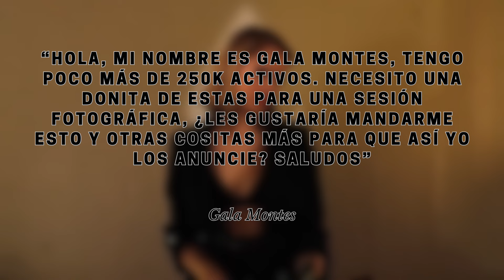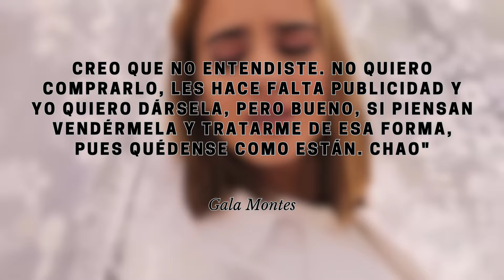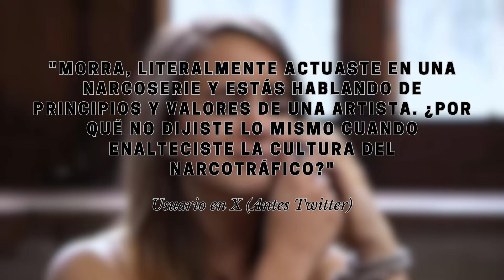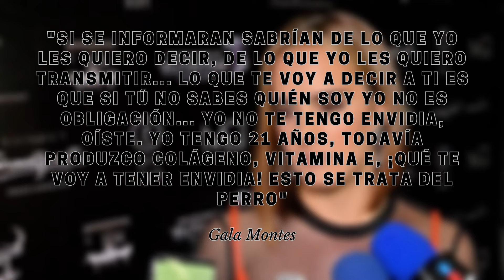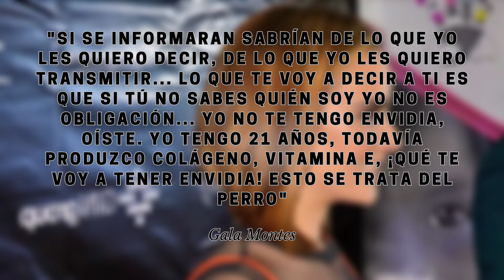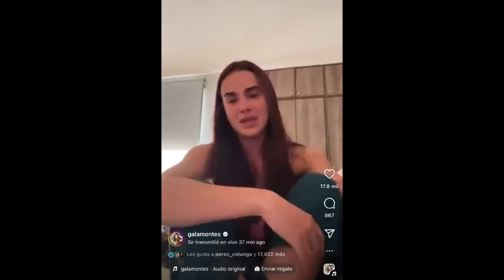🔥 TODOS LOS ESCÁNDALOS DE GALA MONTES 🕵️‍♂️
Gala Montes está muy cerca de llegar a la final de la segunda temporada de LaCasaDeLosFamosos 2, sin embargo en su trayectoria han habido muchos escándalos, mismos que aquí te recopilamos.

🔍 **¿Quién es Gala Montes?**
Comenzaremos recordando su carrera desde sus inicios a los 6 años, destacando su participación en *La Niñera* y su papel en *El Señor de los Cielos*, entre otros.

🔥 **Escándalos en las Redes:**
1. **Lady Donitas**: El escándalo estalló cuando Gala Montes intentó conseguir flotadores gratis a cambio de publicidad, lo que desató una ola de críticas bajo el hashtag LadyDonitas.

2. **Críticas a Rosalía**: Gala no tuvo filtro al opinar sobre el concierto de Rosalía en el Zócalo, y su ataque a la artista española generó una fuerte reacción en redes.

3. **Conflictos con Bárbara de Regil**: Desde un comentario desafortunado sobre la muerte de la mascota de Bárbara hasta una imitación controversial de Niurka Marcos, Gala no ha dejado de provocar polémica.

4. **Revelaciones sobre Bárbara Islas**: Durante una entrevista, Gala reveló detalles sobre la vida personal de Bárbara Islas, lo que desató una serie de reacciones y aclaraciones.

5. **Pleito con su mamá**: Finalmente, el conflicto entre Gala y su madre, Crista Montes, ha sacudido las redes, con acusaciones de extorsión y manipulación.

No te pierdas este video donde desglosamos cada uno de estos escándalos, las reacciones del público y lo que realmente está pasando detrás de las cámaras. ¡Dale play y únete a la conversación! 🚀💬